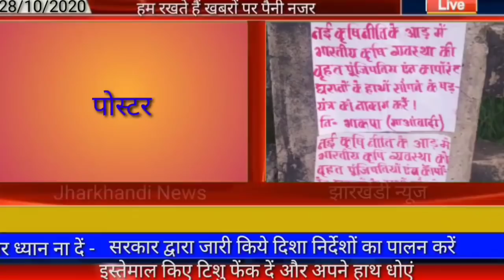आज 30 अक्टूबर 2020 झारखंड की ताजा खबर।। jharkhand breaking news daily news jharkhand hemant Soren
Today 30 October jharkhand news, jharkhand breaking news daily news jharkhand news majdur news today, ranchi rojgar samachar, ranchi wather jharkhand wather unlock 5 , unlock jharkhand pm modi news today Hemant soren news today Palamu news dhanbad news Deoghar news chatra news Hazaribag news dumka news goda news Garhwa news Jamshedpur news Koderma news dumka news women news, DGP police news, police news jharkhand